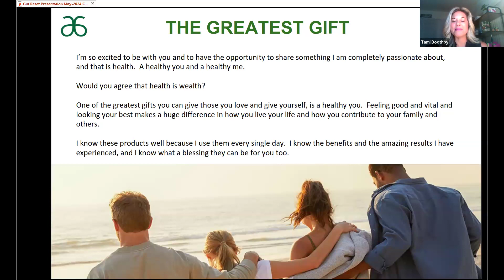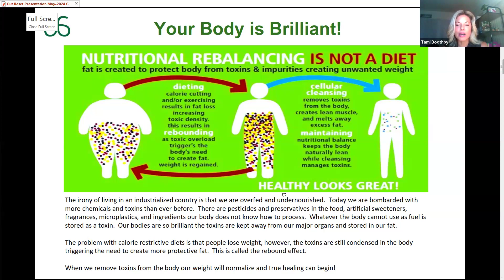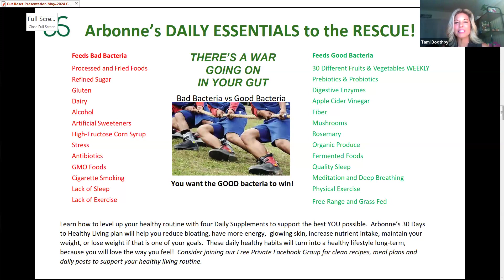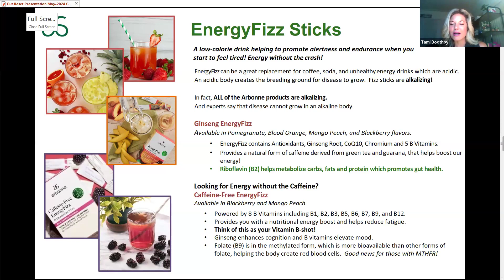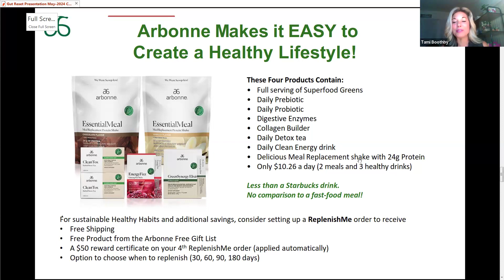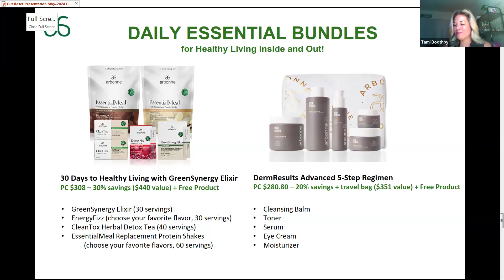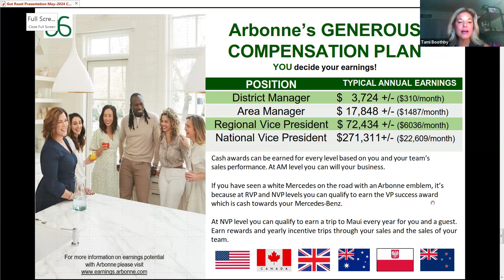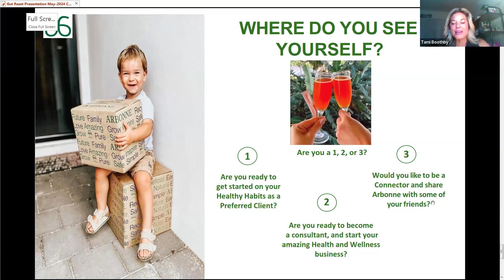Healthy Living Inside and Out with Tami Boothby RVP and RN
Learn the 5 key principles of health and how implementing a few easy daily habits add up to long term results!